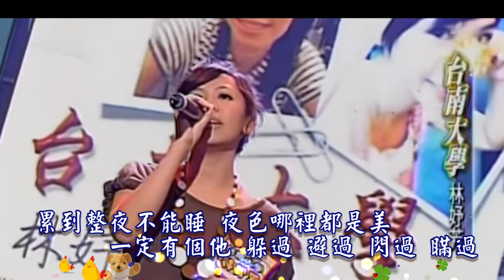不為誰而作的歌~~林妤芳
RuRu流行樂團2020/06/28於台南文化中心星光廣場